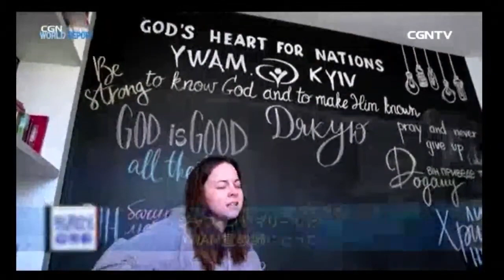世の終わりにおこる大リバイバルに用いられる人とは（パウロから学ぶ十字架の生き方）｜喜納政弘 牧師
2022/04/22 金曜祈祷会メッセージ